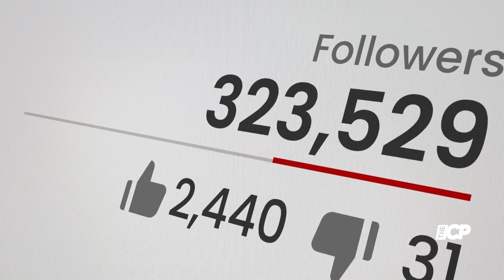Lovebirds Maisie Smith and Max George enjoy a romantic New Year's holiday to New York City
And now Maisie Smith and Max George have jetted off to New York City to celebrate the New Year on another romantic holiday with one-another.